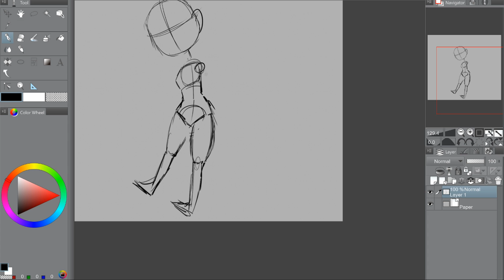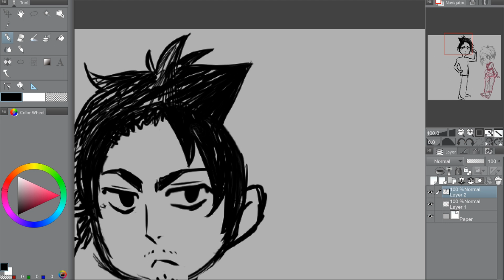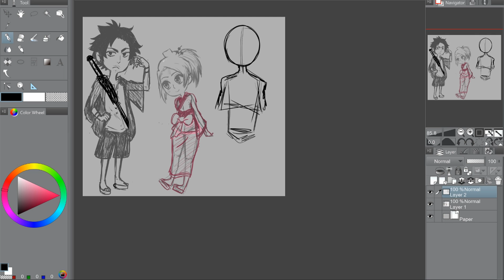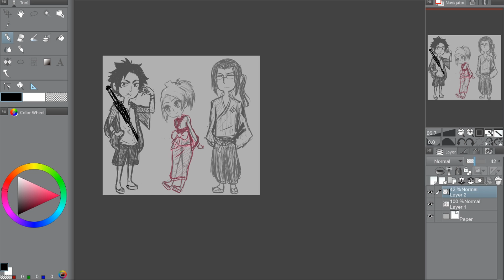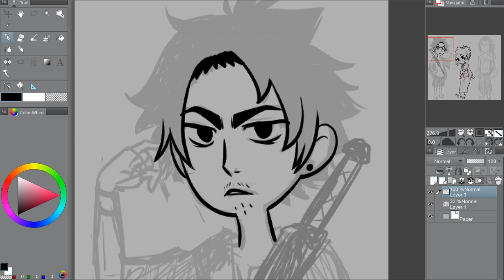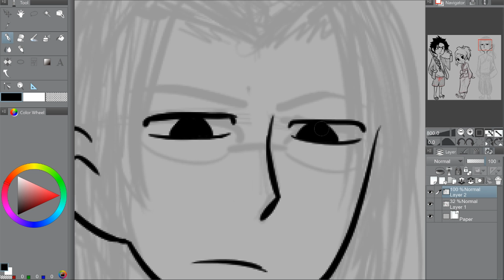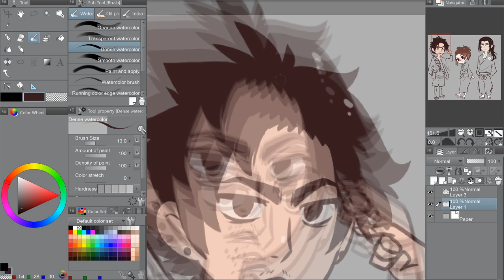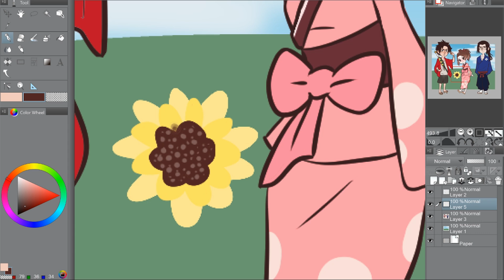Pook Doodles [FANART] | Little Samurai Champloo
💕Sorry its quick... last second doodle💕

Credits▾

▸Anime: Samurai Champloo

🎵Track1: Microphonist - Samurai Champloo Nostalgia
Follow Microphonist

🎵Track2: SparX - Samurai Champloo Ending Theme (Hip Hop Remix)
Follow SparX Beats

🎵Track3: Chubbster - Bushido Blues / geerad - saturdaycartoons
Follow Chubbster

🎵Track4: Jazzinuf - Sunflower Samurai
Follow Jazzinuf

It may appear in a future video! Draw Pookie or any characters featured in my videos! Make sure you also let me know what name to credit you as or it will not be featured. Please try not to spam~ Love you! 💕

📦Commissions are open now.

If you enjoy my art style and want me to doodle something  find all the information on my website.

✎Drawing Tablet
Microsoft Surface Pro 4
(with pen)